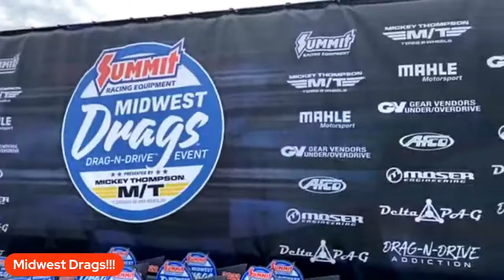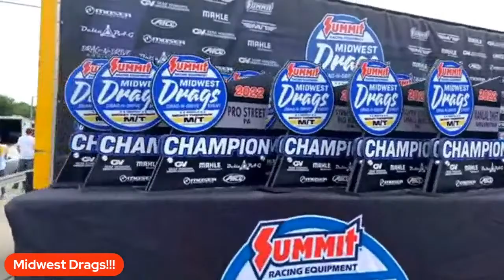Trophies at Midwest Drags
Here on the stage showing the trophies!!